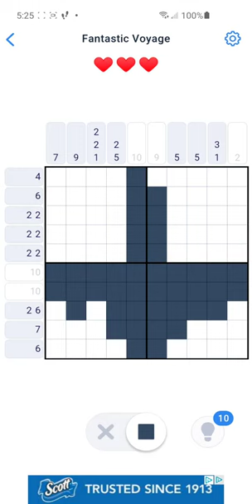Nonogram Fantastic Voyage 23 of 64